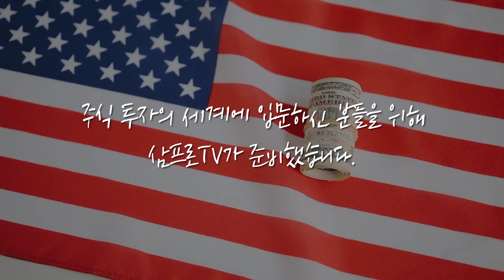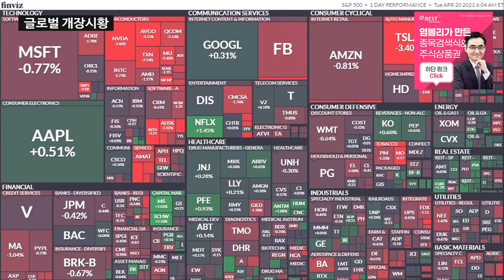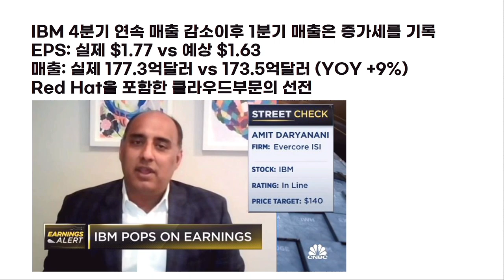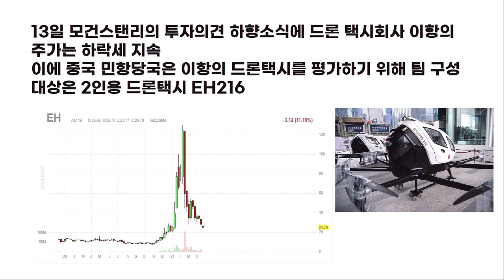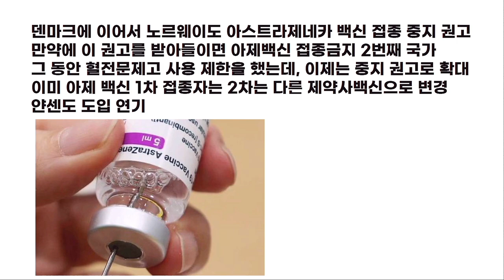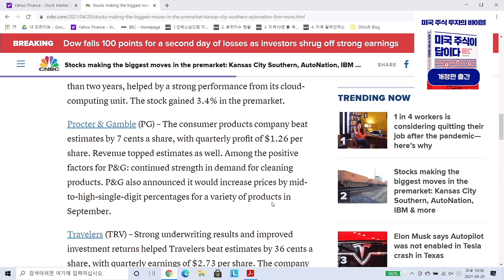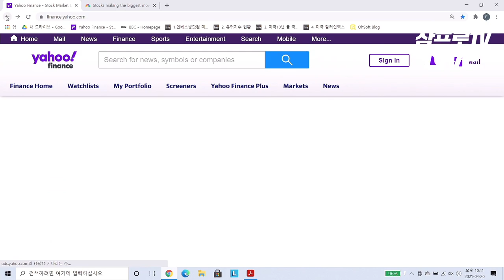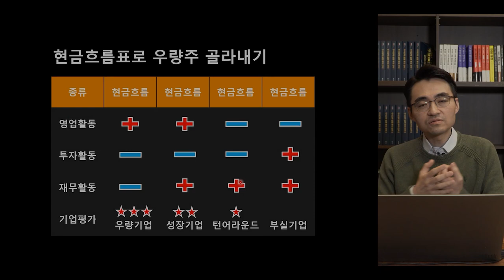[글로벌 개장시황] 지금은 강한 장세.. 약간의 하락에 걱정할 필요없다 f.미국주식에미치다 장우석 본부장